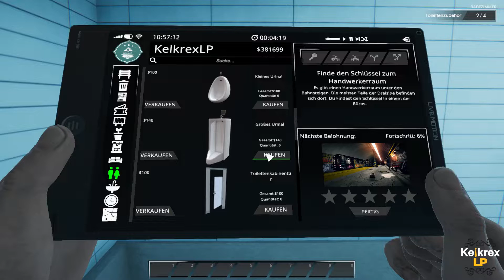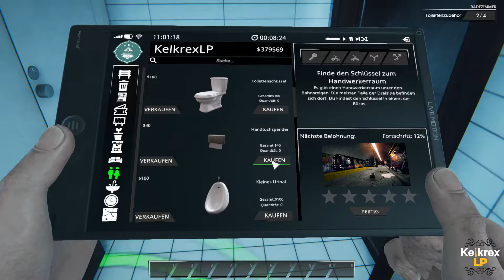Let's Play Train Station Renovation #30 [Gameplay/German/HD] Der Friedhof der Züge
Willkommen an einem alten, zerstörtem Bahnhof. Ein Ort, welcher dir viel Spaß bereiten wird! In Train Station Renovation spielst du als eine Sarnierungsfirma, welche auf das Restaurieren alter und kaputter Banhhöfe spezialisiert ist.

[Train Station Renovation]
Indie Simulation von Live Motion Games & PlayWay S.A.